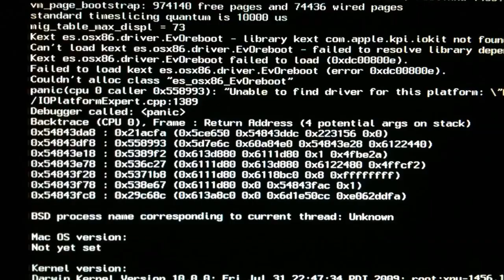HACKDs Buck Em Up Liveset BUCK 2014 v720P